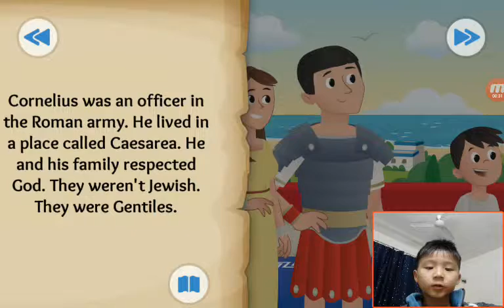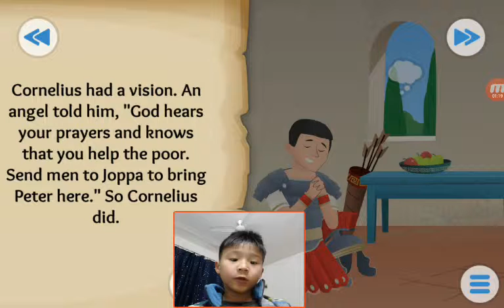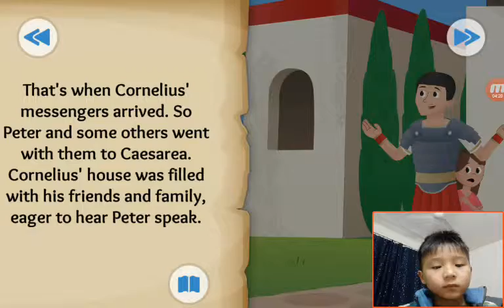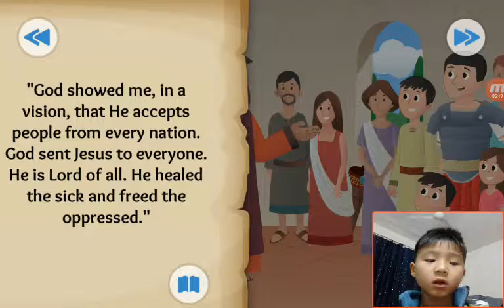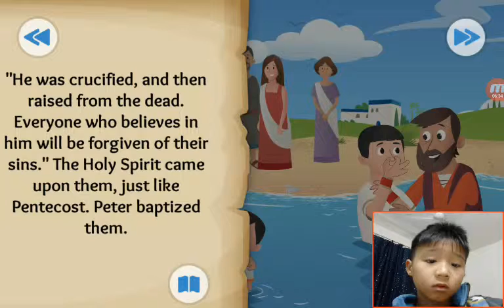‹Kids›Soo：Wonderful Bible Story‹성경이야기›– Everybody's Welcome about Peter's vision and Cornelius